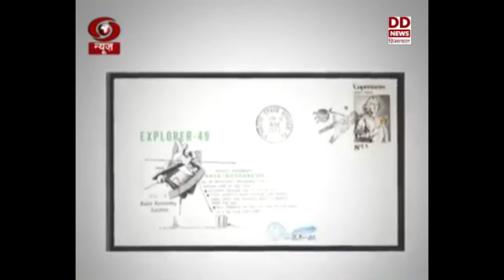इतिहास के झरोखे से।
आज के इतिहास में क्या है खास - देखें इतिहास के झरोखे से।